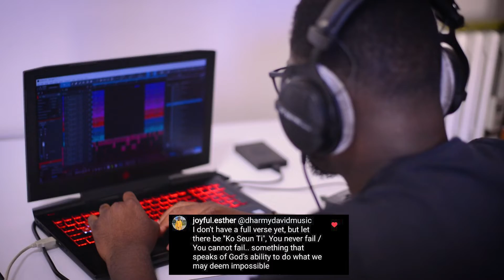Dharmy David - A New Song ft. Instagram FANmily | WWDD Episode 5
On this episode of Write with Dharmy David, My Instagram followers wrote the lyrics and I produced and sang .